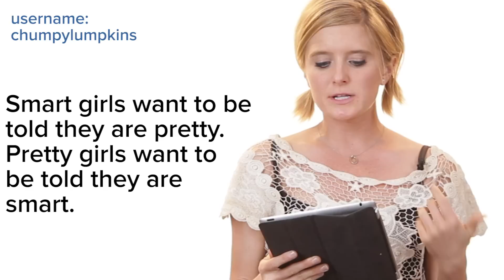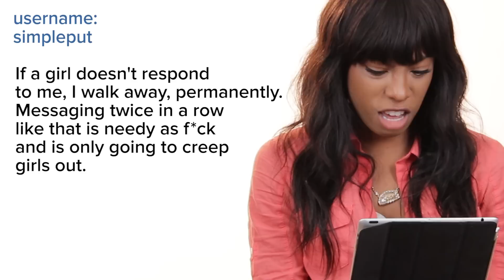Women Review Guys' Seduction Tips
First impressions matter. So don't use these pick-up lines.

LINKS!